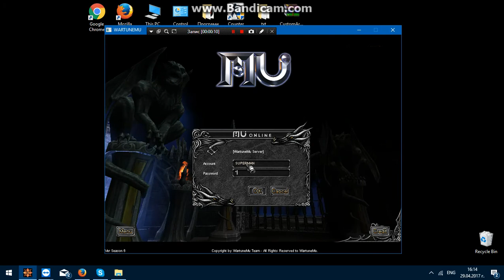|HOT| Wartune MU Season 6 PVP BALANCE!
Free 5 Resets, 10000 Points, 100ml Zen items!